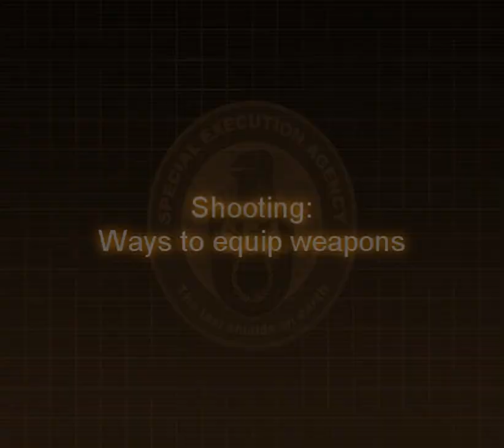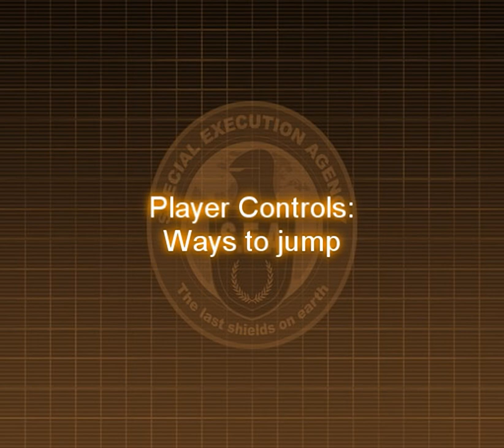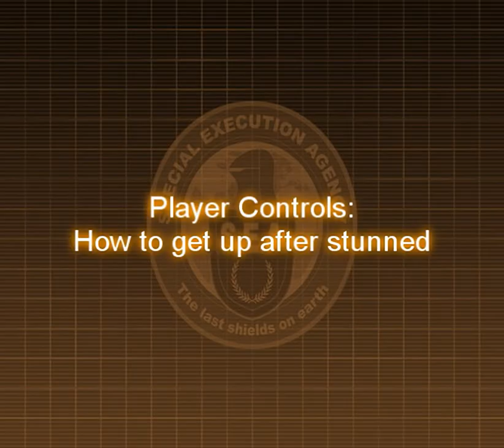Spy Fiction all cutscenes - for the Playstation 2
00:00 ALLDATA_00000000
00:31 ALLDATA_00000001
00:48 ALLDATA_00000002
01:00 ALLDATA_00000003
01:12 ALLDATA_00000004
02:05 ALLDATA_00000005
03:46 ALLDATA_00000006
07:40 ALLDATA_00000007
10:00 ALLDATA_00000008
12:31 ALLDATA_0000000A
13:39 ALLDATA_0000000B
15:02 ALLDATA_0000000C
16:50 ALLDATA_0000000D
18:30 ALLDATA_0000000E
19:56 ALLDATA_0000000F
20:48 ALLDATA_00000010
21:25 ALLDATA_00000011
23:49 ALLDATA_00000012